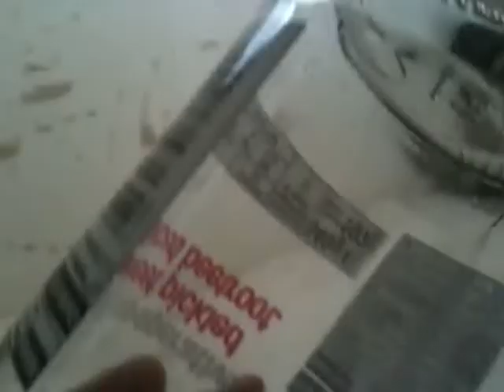Disgusting huge harvest spider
So my mum is redecorating our house,and on the wall where she has stripped paper off, was a massive fuckin harvest spider.I HATEEEE harvest spiders because they look so much like daddy long legs minus wings. And i'm terrified of daddy long legs, so when my brother noticed this spider on the wall after my mum stripped paper off, he called me down to take a look at what he found, and it was THIS, You can hear the disgust in my voice the entire way through this short vid hahahah